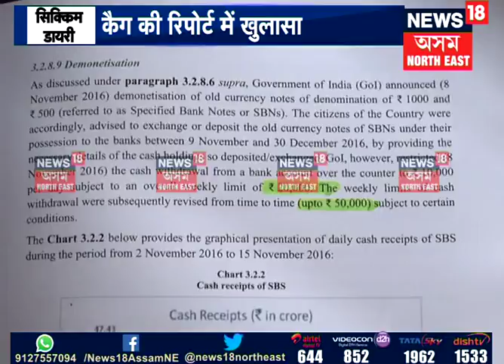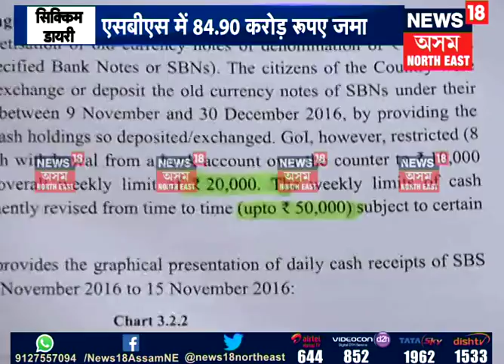North East Scan | 24.07.2018 P-1